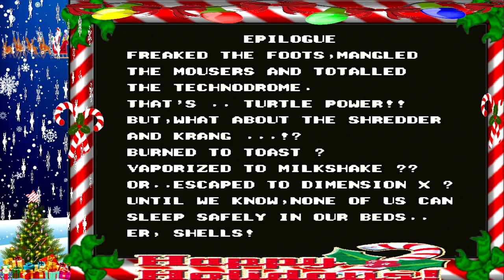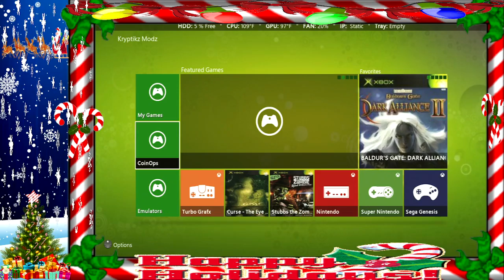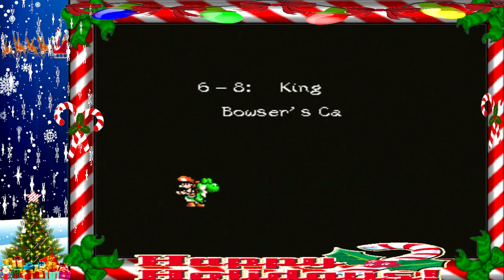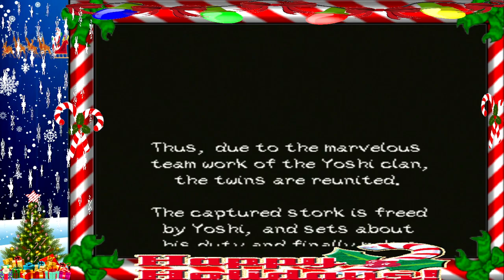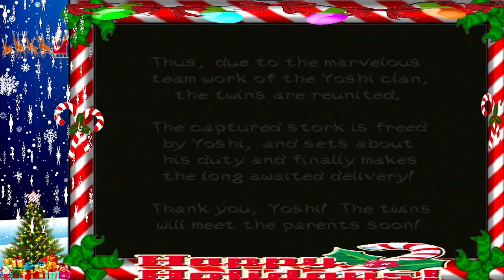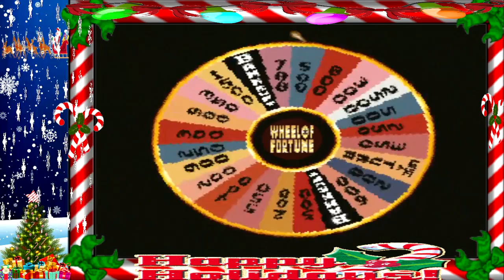playing the classic's